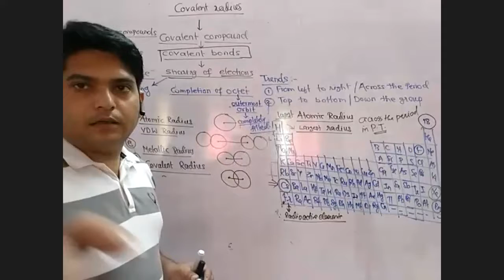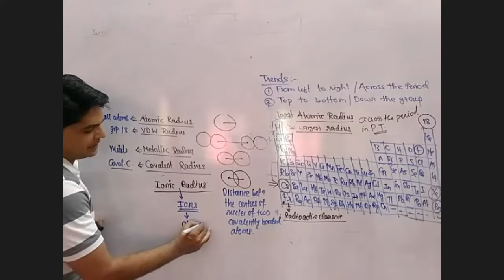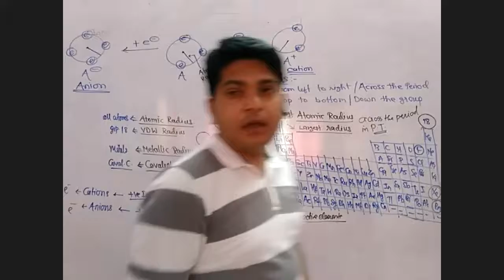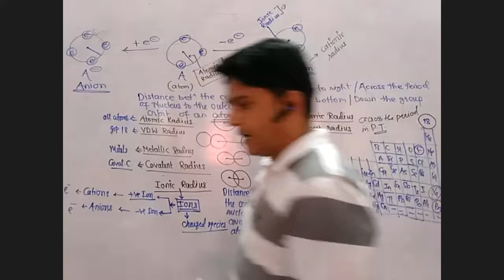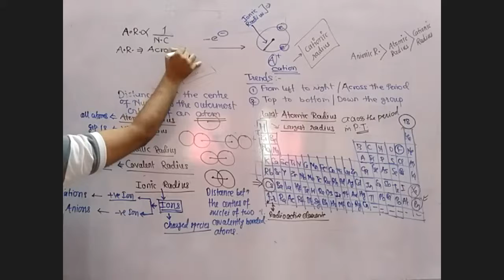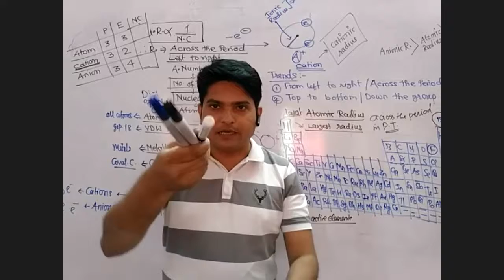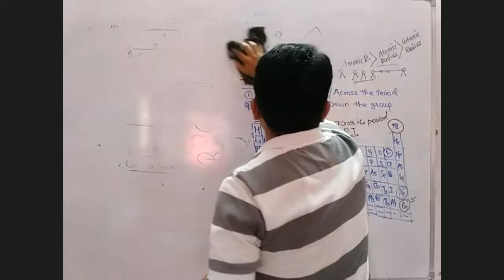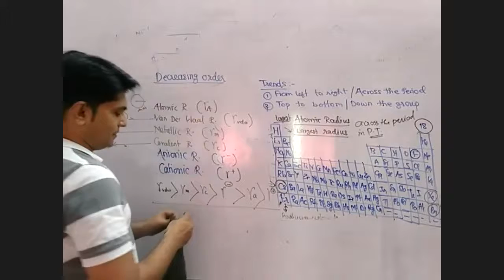CONCEPTS IN CHEMISTRY - ATOMIC RADIUS - COVALENT RADIUS , IONIC RADIUS & COMPARISON OF ALL RADIUS